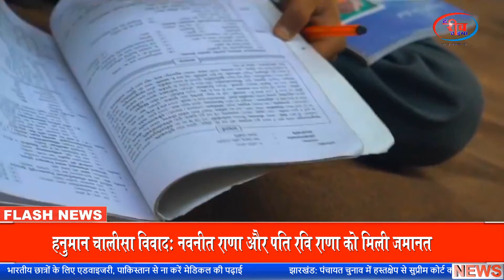देश प्रदेश की ख़बरें |► चलो इंडिया/ भारत में XE वेरिएंट/ नहीं सूखेगी गंगा/ HP में तूफान-ओलावृष्टि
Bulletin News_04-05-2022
देश प्रदेश की ख़बरें |► भारत में आया कोरोना के ग्म् वेरिएंट | नहीं सूखेगी गंगा, ग्लोबल वॉर्मिंग का असर नहीं | डेनमार्क में मोदी ने दिया चलो इंडिया का नारा | HP में मौसम खराब, तूफान-ओलावृष्टि की चेतावनी